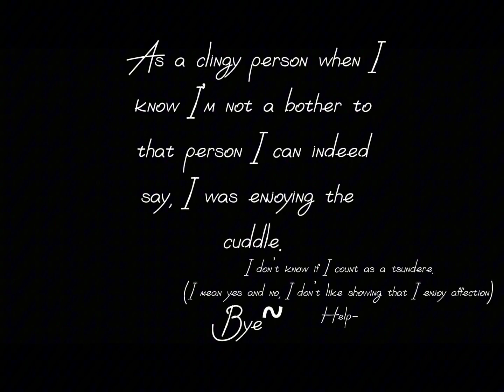Nicknames - Depression? - Say meow - Angry cuddles || LMK memes || read desc and enjoy!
Lexy = @_1SunRise1_
Cuddles!